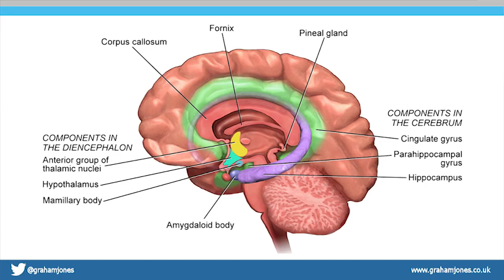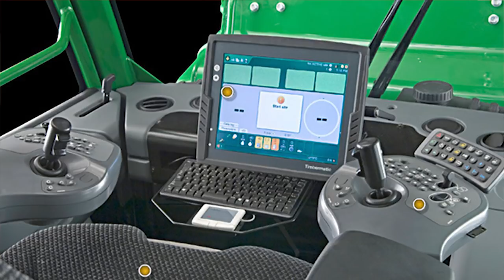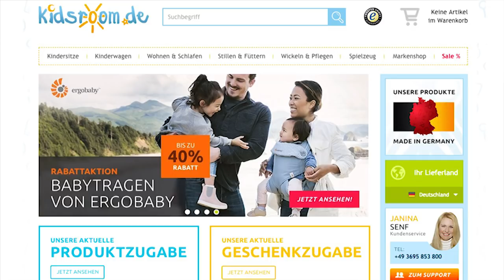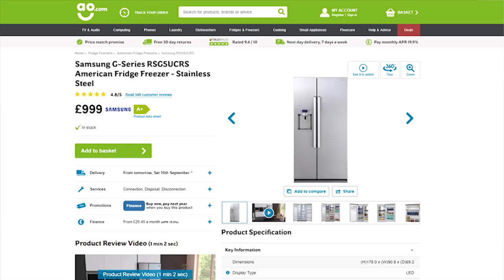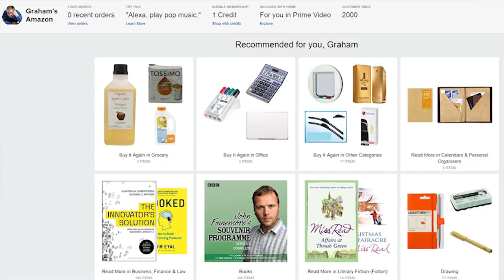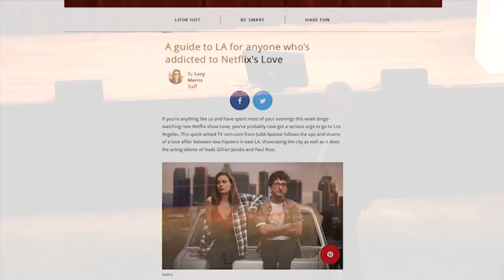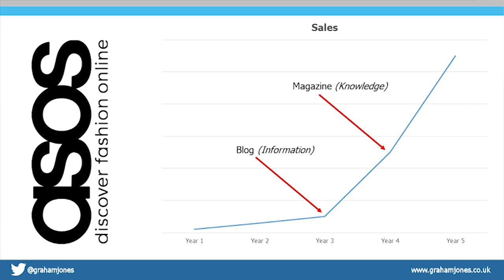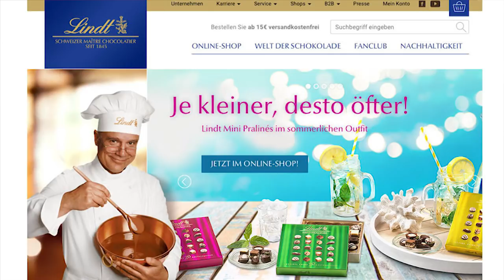Sex and Shopping - Graham Jones at Commerce Summit 2017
Graham Jones, renowned Internet Psychologist, explores how psychological and emotional factors work to drive sales revenues and loyalty. Even the smallest retailers can manage and engineer consumer behaviour and sales – Graham Jones shows you how.

This is a recording from the Commerce Summit 2017, hosted by ePages.

CREATE YOUR OWN SHOP
With ePages you can easily set up and run your own online shop in the cloud.

Our all-in-one shop solution doesn't require any prior knowledge and offers you everything you need for selling online.

You can choose between several attractive themes, allowing you to create a shop that is fully responsive and has a beautiful design.

The powerful commerce cockpit of ePages equips small businesses to create product content once in a central location and sell it across multiple sales channels, such as marketplaces or comparison shopping engines – fully synchronized and inventoried.

More than 100,000 online merchants in over 70 countries are already using ePages shop software.